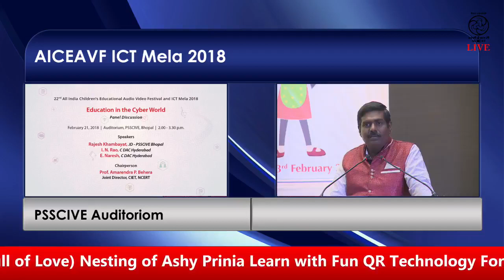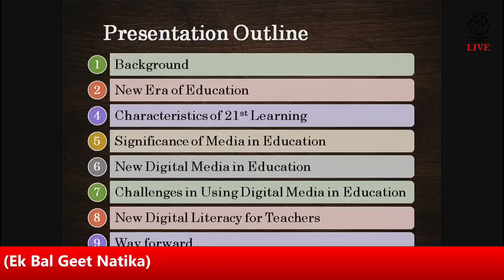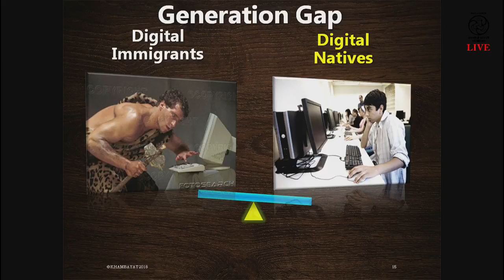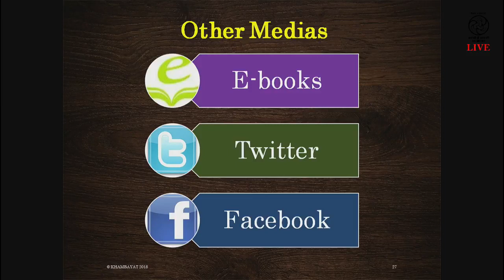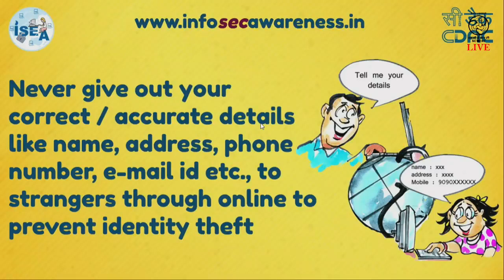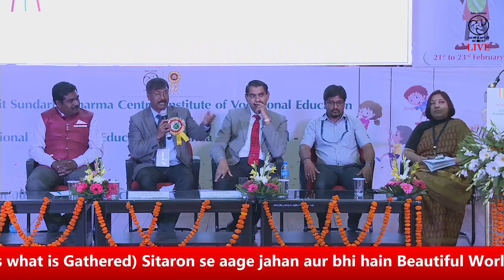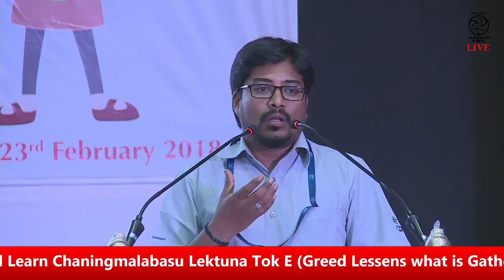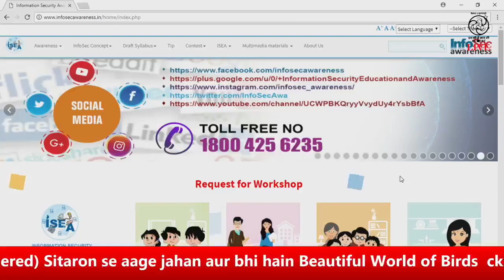22nd AICEAVEF ICT MELA 2018 RIE Bhopal - Panel Discussion- Education in the Cyber World